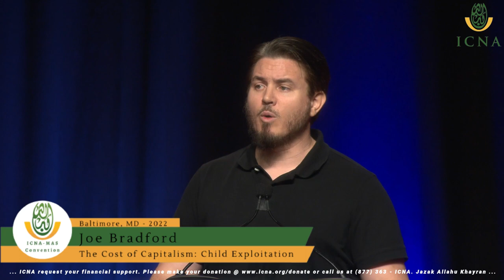Br. Joe Bradford | ICNA-MAS Convention 2022 | Baltimore, MD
The Cost of Capitalism: Child Exploitation

The ICNA-MAS annual convention is one of the largest gatherings of American Muslims in the U.S. Over 22,000 Muslims attended the convention in Baltimore, MD. Alhamdulillah.  It featured many top scholars and activists, in addition to many special events like Meals Distribution in Downtown, Mercy Bags distribution to senior homes and Street dawah near the White House.